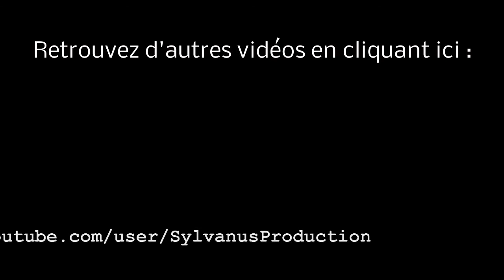Stage-One n°7 : Rayman Contre Les Lapins Crétins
Test du jeu Rayman contre les Lapins Crétins sur PC sur quelques niveaux.

Rayman contre les Lapins Crétins est un party-game sur PC. Dans ce jeu totalement loufoque et déjanté, vous devez aider Rayman à échapper aux lapins crétins. Pour cela, de nombreux mini-jeux vous attendent et c'est plus de 75 épreuves différentes qui sont au programme. Un mode Multi jusqu'à 4 joueurs est également disponible." - JVC

Éditeur : Ubisoft
Développeur : Ubisoft

Type : Party Game
Sortie France : 7 décembre 2006

Pan European Game Information (PEGI) : Non-définie.